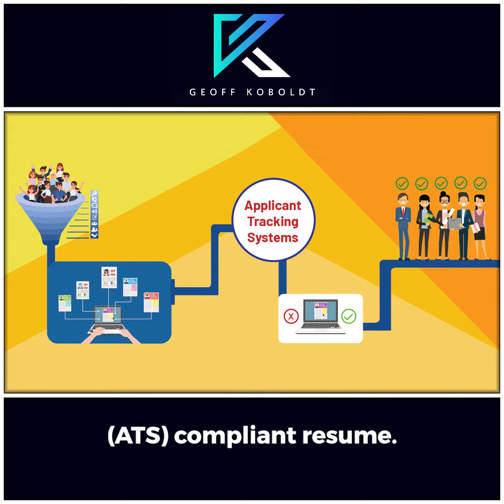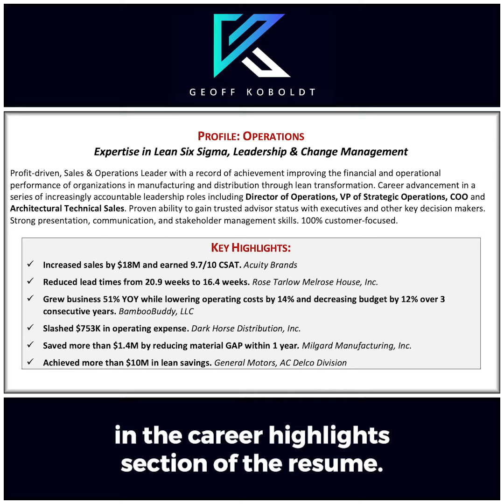Modern (ATS-compliant) Resume - Landing you an interview with career coach Geoff Koboldt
Geoff Koboldt, a 20+ year Sales and Operations executive, career coach discusses his resume writing services to help land you an interview, and ultimately get you the job.  Resumes are designed to be Applicant Tracking System (ATS compliant) and have the WOW factor that captures the hiring managers attention in that 6-10 second window.

Do you need help leveling up in your career?
Are you a fresh college graduate looking to land your first job?
Need help making a career transition?
Just need an updated modern resume?